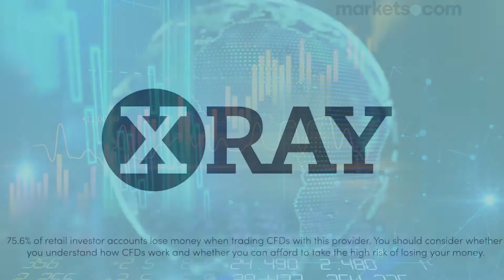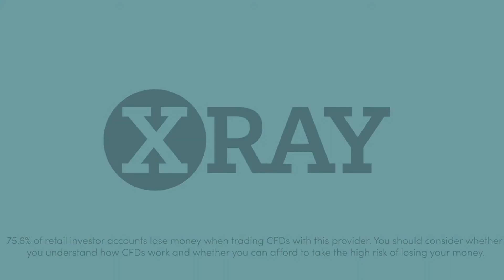Blonde Markets - German Politics, Federal Reserve Speeches & US Inflation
Join Blonde Money CEO Helen Thomas for a look at this week's key events.

75.6% of retail investor accounts lose money when trading CFDs with this provider. You should consider whether you understand how CFDs work and whether you can afford to take the high risk of losing your money. This information is for general informative purposes only and should not be construed as financial advice. Past performance is not an indicator of future results.